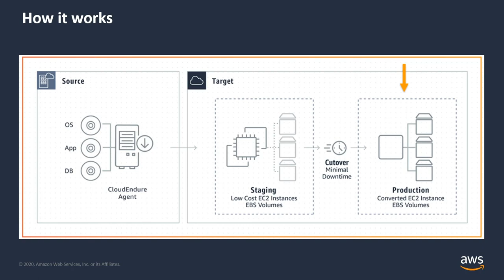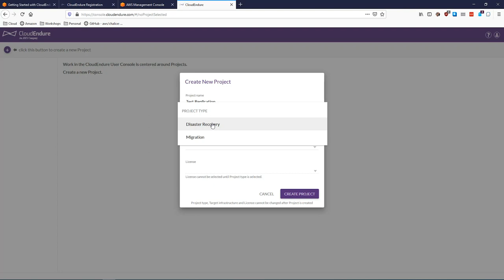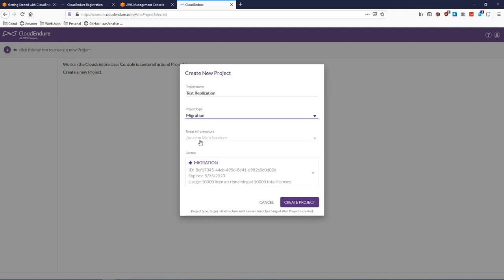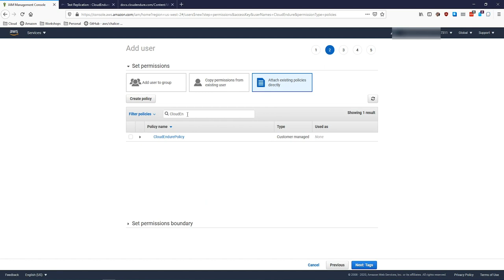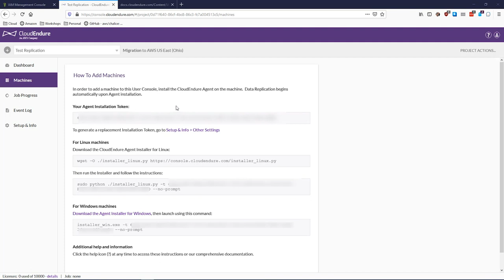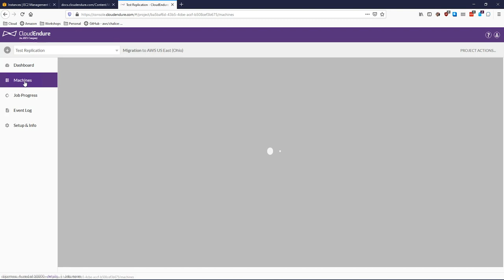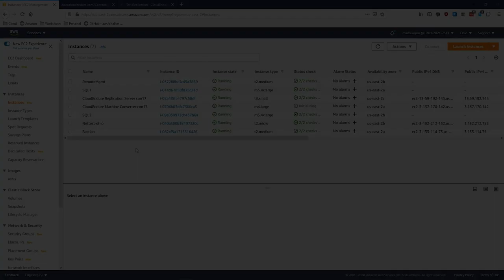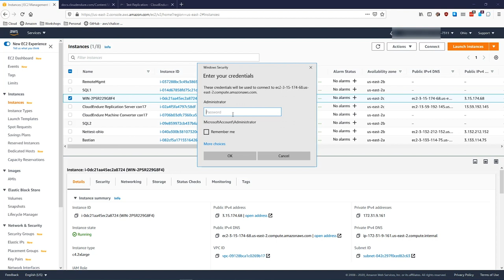Migrating Servers to AWS using CloudEndure Migration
Learn how to migrate servers to AWS using CloudEndure Migration.